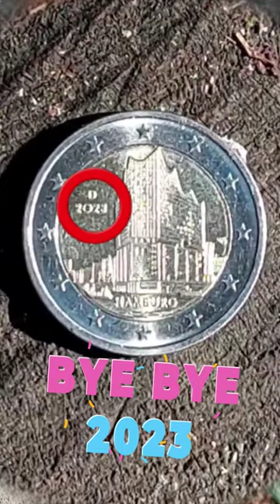Silvester Special - Eichhörnchen & Groot | Squirrel & Groot - New Year's Eve special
🎞 Video Footage:             11.08.+ 15.08.+
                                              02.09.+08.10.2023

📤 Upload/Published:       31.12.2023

🥐+++ Hörnchen Content+++🐿

🎷 Guten Rutsch     &   Frohes Neues 🎷
🎉 wünschen Eichhörnchen & Groot  🎉

🎷       Have a nice New Year's Eve      🎷
🎉  and a Happy New Year 2️⃣0️⃣2️⃣4️⃣ 🎉

Silvester Spezial 2023/2024
Die Eichhörnchen verknuspern das Jahr 2023
und läuten ins Neue Jahr 2024

New Year's Eve Special 2023/2024
Mehr Videos auf
Sound Effects /Attribution:

The New Year's Eve/Happy New Year Intro:

All Sound effects and music for the
2023 New Year's Eve/Happy New Year
intro are from Pixabay except the party trumpet
which is from mixkit:

(mixkit-party-trumpet-977.wav)

(Happy 2024 / Sound effect by Locutora Virtual Joanna Rubio from Pixabay)

and based on original Sound Fx:

(Welcome to the future / Sound effect by Locutora Virtual Joanna Rubio from Pixabay)

Sound Effects /Attribution:

The New Year's Eve / Happy New Year video except the Intro (for intro check above please)
used Sound FX and Music in detail:

©️ Images/ Attribution:

Some of the decoration/ornaments materials used in the New Year's Eve / Happy New Year Intro are from Pixabay Images for free and commercial use.

Because of the amount of elements from Pixabay (the "Happy New Year" - top hat for Groot, the party hat for squirrel, the 4 leaf clover etc.) and due to the fact that is not nessary i wont be able to put all links separately for attribution purpose. But thanks again for the possibility to use it for own projects.
The Happy New Year sign was made by myself

The pictures of the "Berliner"
(berlin doughnuts/donuts) and the european
1 Cent coin had been photographed by my own.
And for the first time i used also image elements which are from AI-GENERATED image compositions like the lucky pig, the lucky horseshoe or thefly agaric and the party trumpet/horn for example.